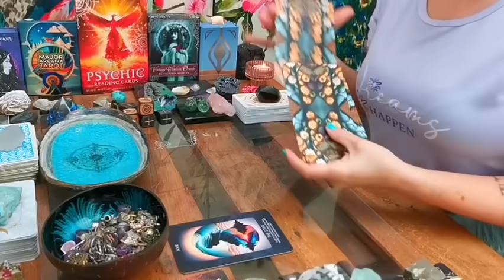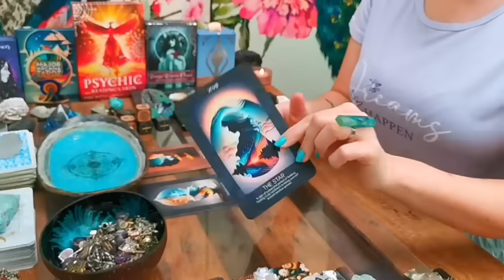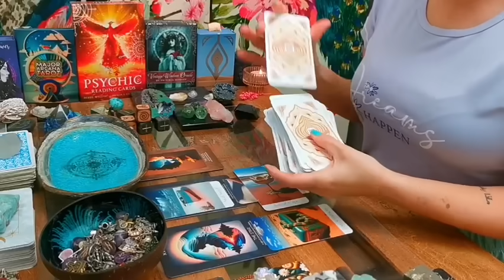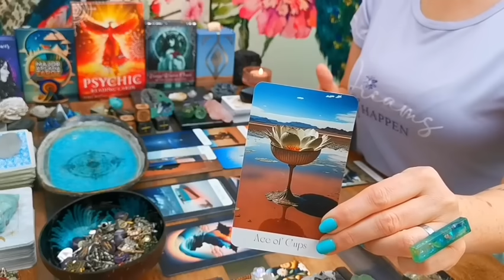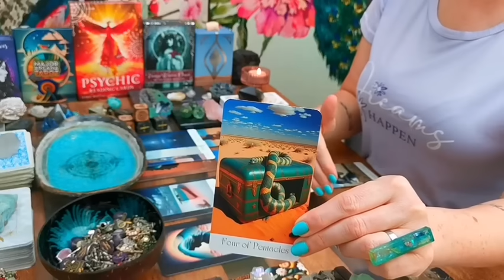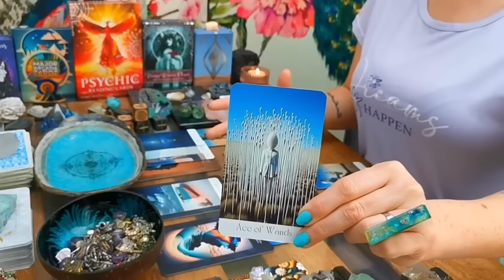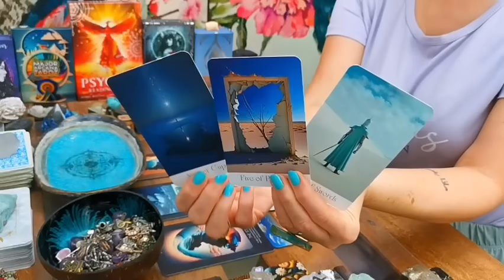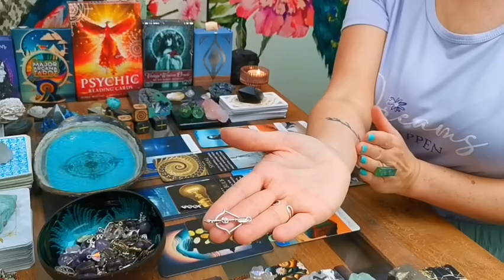SCORPIO - "YOUR STRUGGLE TURNS TO SUCCESS - YOU'RE UNSTOPPABLE, SHINE YOUR LIGHT!!!" CAREER / MONEY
SCORPIO - "YOUR STRUGGLE TURNS TO SUCCESS - YOU'RE UNSTOPPABLE, SHINE YOUR LIGHT!!!" CAREER / MONEY - MID-JUNE 2024

DECKS I LOVE USING:

❤️. MAJOR ARCANA TAROT BY IBIZA TAROT (ETSY)

❤️  LUCID MINDS TAROT BY OLENA @ MINDFUL APE (ETSY)

❤️  MANIFEST SUCCESS, CAREER & MONEY ORACLE DECK BY MIDNIGHT ORACLE SHOP (ETSY)